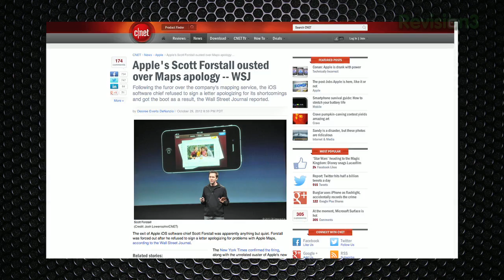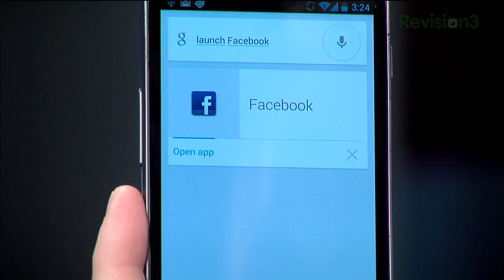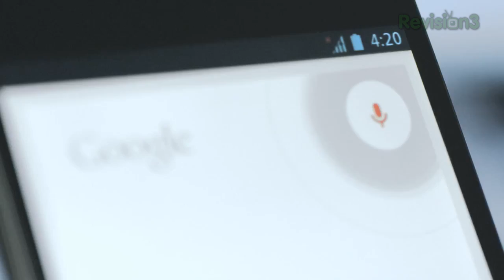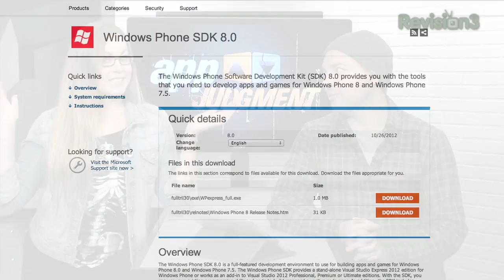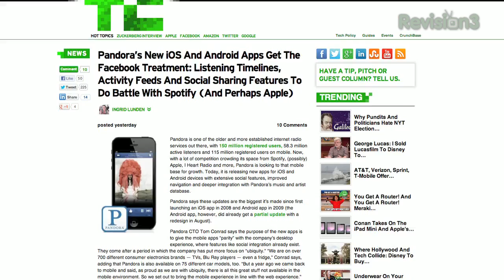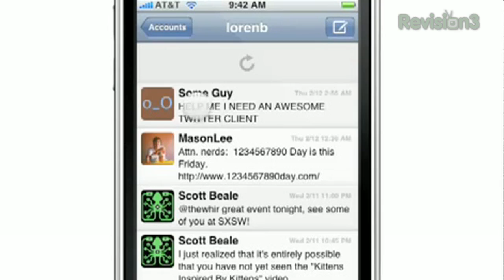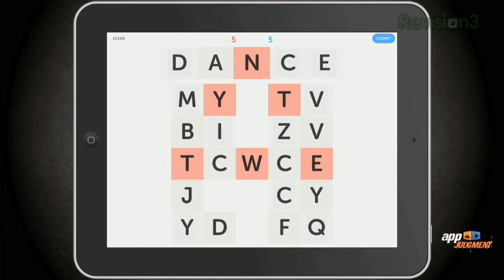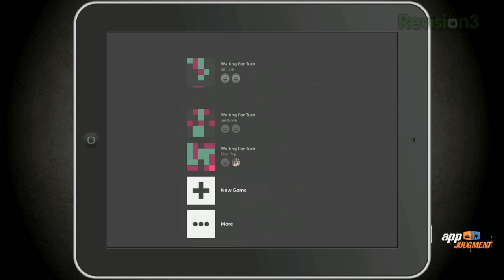Google Now Has Brand New Voice Commands & Search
Google Now adds new support for Gmail, voice commands, search, and more. Plus, Google announces 3 new Nexus devices in 3 different sizes: the Nexus 4 smarphone, Nexus 7 and Nexus 10 tablets.

Have you been playing Letterpress? We review the popular word game to let you know whether or not it's really worth the download, and where we think the game needs improvement and/or really shines. It's the self-proclaimed "perfect blend of fun and strategy."

Google Search Updated, Brings New Google Now Cards And Voice Actions - Yes, You Can Set Calendar Events

Nexus: The best of Google, now in three sizes | Official Google Blog

First 'Angry Birds Star Wars' gameplay video has lasers, lightsabers, and Leia | The Verge